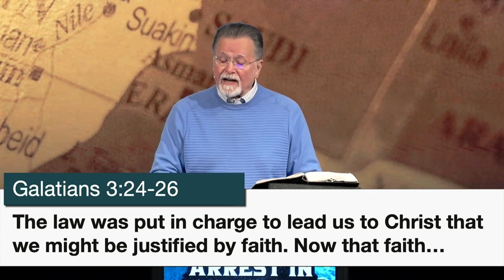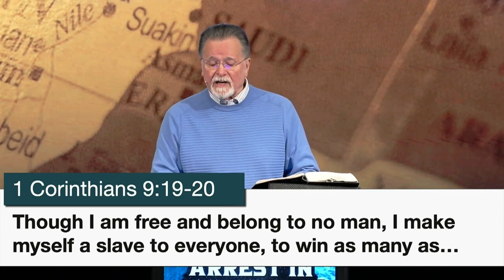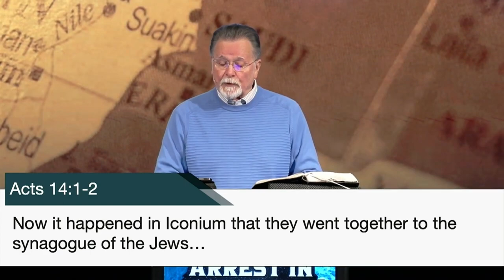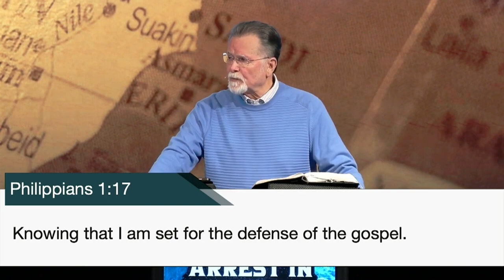Acts 21:17-40 | Paul's Arrest in Jerusalem | 4.7.24